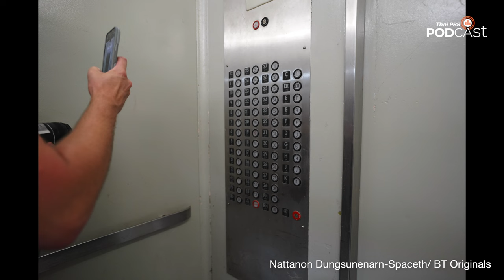มีอะไรใน Vehicle Assembly Bluiding อาคารประกอบจรวดของ NASA | EP.146 | Starstuff เรื่องเล่าจากดวงดาว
Starstuff เรื่องเล่าจากดวงดาว ชวนฟังประสบการณ์จากเติ้ล ณัฐนนท์ ที่ได้เดินทางไปยัง NASA Kennedy Space Center เพื่อชมการปล่อย จรวด Falcon Heavy พร้อมกับการที่ได้เดินทางเข้าไปชมการปล่อยจรวดภายในอาคาร Vehicle Assembly Building อาคารประกอบจรวดที่ใหญ่ที่สุดในโลก พร้อมเล่าประวัติศาสตร์ของอาคารที่ใหญ่ที่สุดแห่งนี้ด้วย ว่ามีที่มาที่ไปอย่างไร ทำไมอาคารประกอบจรวดที่อื่น ๆ ไม่ได้มีขนาดที่ใหญ่เท่ากับที่นี่